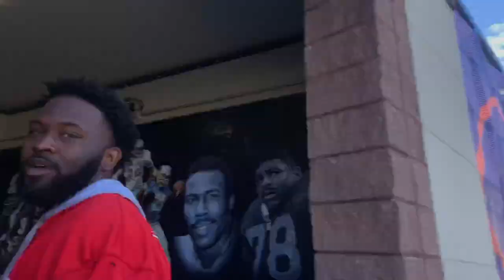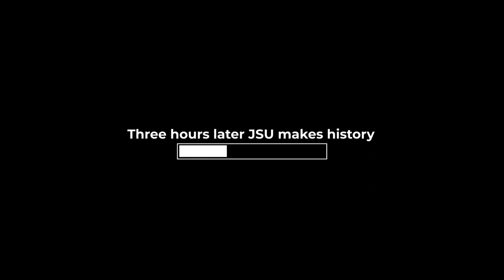Jackson State football championship week vlog ( We do not own Copyrights)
Jackson state sets history going undefeated 12-0 winning the SWAC championship.